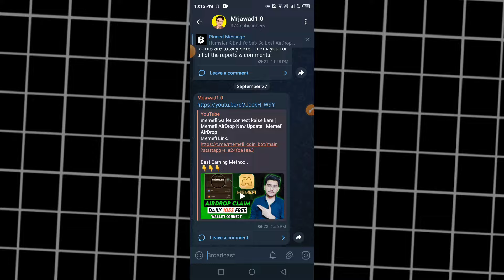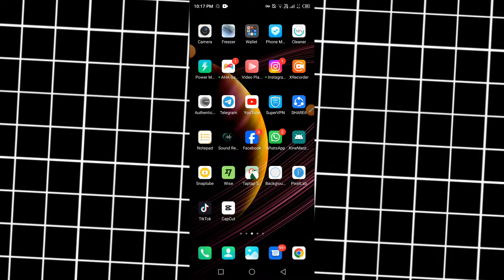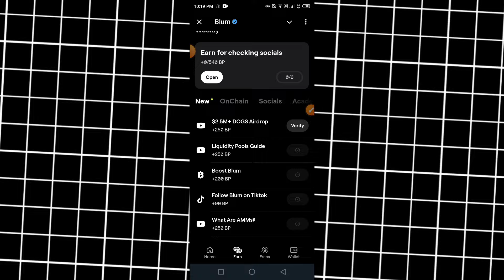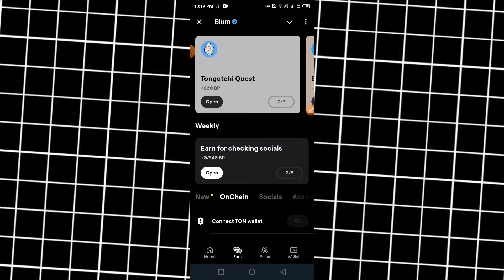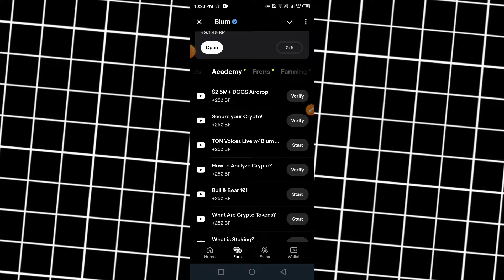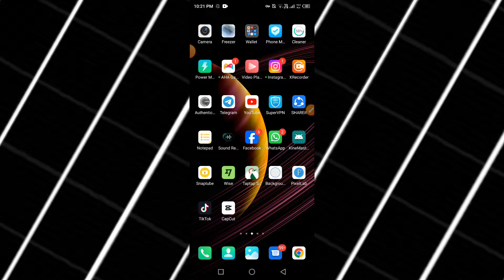Blum AirDrop Claim | Blum App Kaise Use Kare | Blum Points Kaise Badhaye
Allah Hafiz

Quarries..
blum points kaise badhaye
How to use blum app